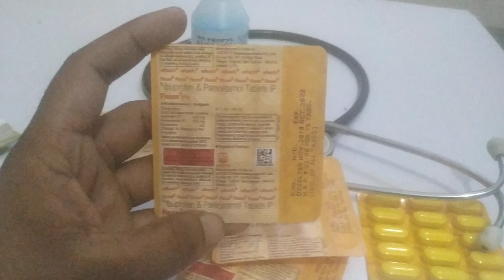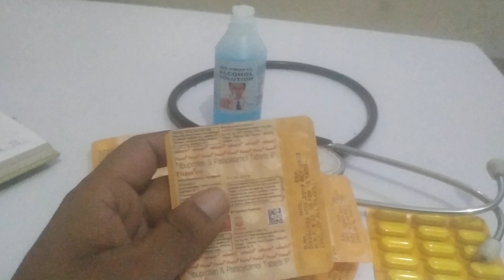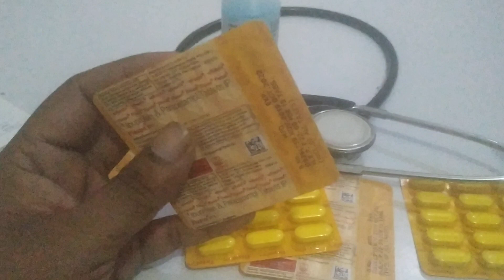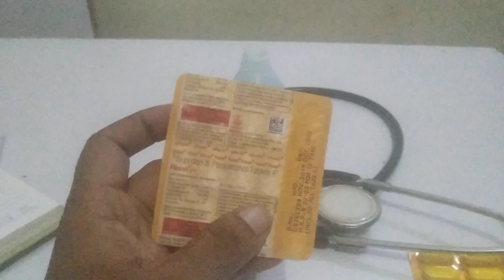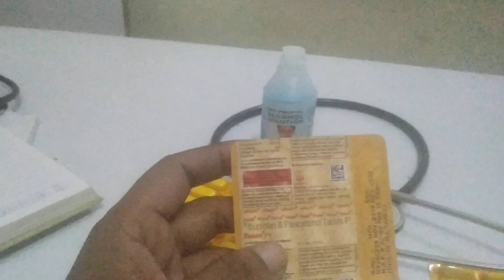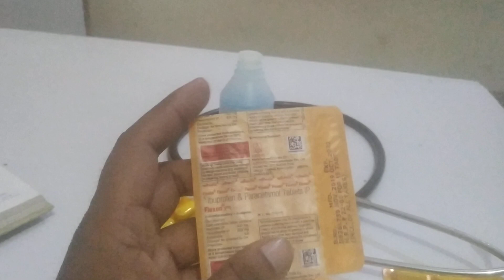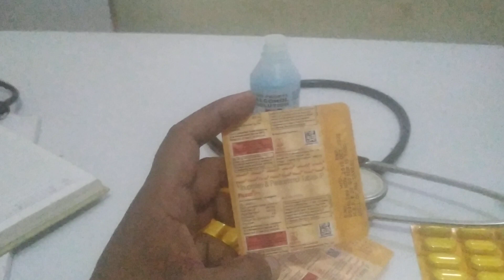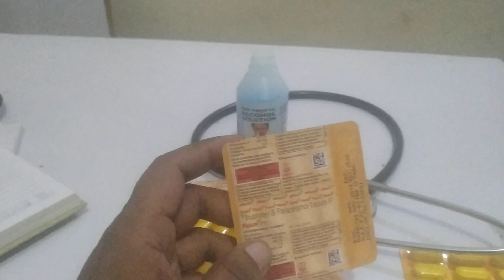Flexon tablet usage,side effects full review in hindi दर्द और बुखार की सबसे सस्ती दवाई mediinfo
HOW TO USE FLEXON TABLET
Take this medicine in the dose and duration as advised by your doctor. Swallow it as a whole. Do not chew, crush or break it. Flexon Tablet is to be taken with food.

SIDE EFFECTS OF FLEXON TABLET
Common side effects of Flexon
• Heartburn
• Indigestion
• Nausea
• Stomach pain

Flexon Tablet contains two medicines: Paracetamol and Ibuprofen both of which are widely used as pain killers. They work in different ways to reduce pain, swelling, and inflammation. This medicine is very effective in treating mild to moderate pain associated with migraine, headache, backache, period (menstrual) pain, dental pain, and rheumatic and muscular pain. The anti-inflammatory component makes this medicine more effective in treating strains, sprains, and muscle pains.

Take it as it is prescribed to get the most benefit. Do not take too much as this can be dangerous and do not take it for longer than you need it. In general, you should take the lowest dose that works, for the shortest possible time.

Flexon Tablet contains two painkiller medicines. They work together to reduce pain, fever, and inflammation. It is used to treat many conditions such as headache, muscle pain, pain during periods, toothache and joint pain.

Flexon Tablet is best taken with food to reduce side effects. The dose and how often you need it will be decided by your doctor. You should take it regularly as advised by your doctor. Medicines used to treat pain are usually best taken at the first sign of pain. It is meant for short-term use only. Consult your doctor if the symptoms persist or worsen or if the medicine is required for use beyond 3 days.

flexon tablet,
flexon tab uses,
flexon tablet in hindi,
flexon tablet price,
flexon tablet images
flexon tablet use in marathi,
flexon tablet expiry date,
flexon tablet uses in tamil,
flexon tab uses in hindi,
flexon tab price,
flexon tab side effects,
flexon tab content,
flexon tab dosage,
flexon tab expiry time,
flexon tab contains,
flexon tab antibiotic,
tab flexon action,
tab flexon mechanism of action,
flexon tab composition,
flexon tab use,
flexon tab usage,
flexon tab combination,
flexon mr tab composition,
tab flexon mr content,
tab flexon d,
tab flexon dose,
tab flexon mr dosage,
tab flexon mr dose,
flexon d tablet,
flexon tab for toothache,
flexon tablet content
tab flexon generic name,
flexon tab hindi,
flexon tab use hindi,
flexon mr tab hindi,
flexon mr tab use hindi,
flexon tab in hindi,
flexon tab image,
flexon tab is used for
tab flexon in marathi,
flexon mr tab in hindi,
tab flexon mr image,
tab flexon mr uses in hindi,
flexon tab mrp
tab flexon mr,
tab flexon mr price,
tab flexon mr uses,
tab flexon mr composition,
flexon m r tablet,
flexon m r tablet uses in hindi,
tab flexon plus,
mega flexon tab price,
flexon mr tab price,
flexon p tablet,
flexon tablet is for
flexon mr tab,
tab flexon m r,
flexon mr tablet,
flexon mr tablet uses in hindi,
flexon tab salt,
flexon tab substitute
tab flexon sos,
tab flexon sr,
flexon tab 15 s,
t flexon tablet,
flexon tab uses in bengali
mega flexon tab use
flexon mr tab uses,
flexon tab 1mg,
tab flexon mr 1mg
tab flexon 400,
tab flexon 500 mg,